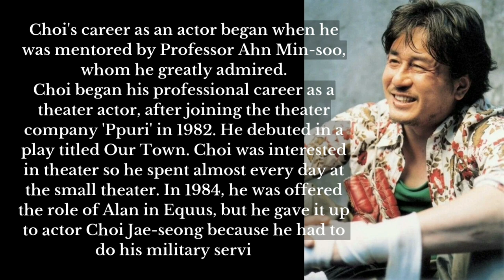Profile of Choi Min Sik,exhuma movie actor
Profile of Choi Min Sik,
exhuma movie actor  @meoneshines

Exhuma movie star Choi Min Sik, apparently has a younger sibling who is also active in the entertainment world, you know. However, his younger sibling is more active in acting in Korean dramas. Wow, that's also exciting, huh? 😁